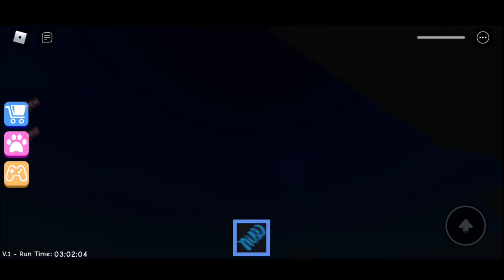Escaping anti-trons horror school/Roblox/on vtg!